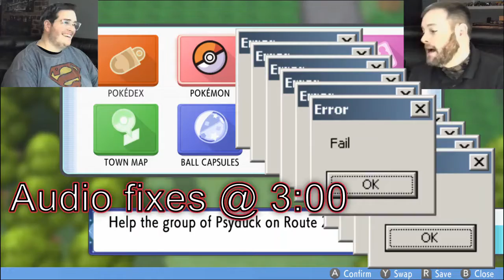Show You My What Now? Pokemon Brilliant Diamond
In todays episode, we heal the pack of psyduck and make our way to the next town. Cynthia asks us for help, and then ninjas attack... no, really. this team battle had no business being this beefy! We hope you enjoy!

*Pokemon
*Turtwig = Best Sinnoh Starter
*memes
*voices
*chibi pokemon
*Rampardos
*wtf
*anime references